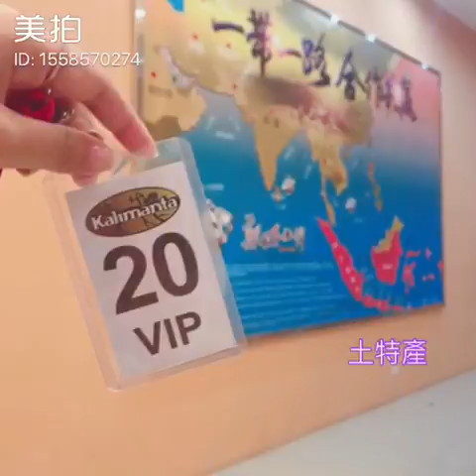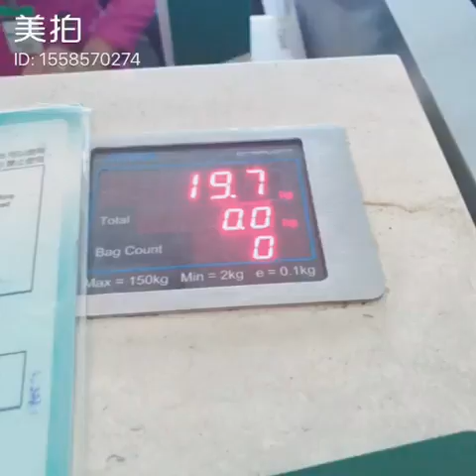峇里島 Bali 2018.7.1 Day 7 - 畢業旅行 Graduation trip 6人行♡ - Kalimanta 土特產 | Mall Bali Galleria NCC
*** 畢業旅行Graduation trip ***
峇里島 Bali --- (5+2)天 (4+2)夜   (灬♥ω♥灬)

2018/6/25-2018/7/2

6.25 Day 1

Taoyuan Airport Terminal 2 桃園機場
Bali Airport 峇里島機場
KUTA洋人街
HARD ROCK自助晚餐
BEACHWALK浪漫海景百貨
Maison At C Boutique Hotel 美森C飯店

6.26 Day 2

蠟染村
POLO Ralph Lauren
Ubud Traditional market 烏布傳統市集
Ubud Palace 烏布皇宮
LULU SPA
水稻神下午茶
海神廟
水上餐廳

6.27 Day 3

SERANGAN DIVE & WATERSPORT 莎拉浪俱樂部
情人崖
DREAMBEACH 夢幻沙灘
AyAna Rock Bar 岩石酒吧
金巴蘭海鮮BBQ
CHATEAU DE BALI VILLA 峇里豪華城堡別墅水療飯店

6.28 Day 4

BALI SAFARI 賽福瑞野生動物園
Blue Heaven藍色天堂無邊際泳池
PONDOK 印尼當地餐廳

6.29 Day 5

咖啡工廠
EMA港式茶飲午餐
免稅百貨 Galleria Shopping mall
阿項火山噴發

6.30 Day 6

Seminyak Square 水明漾廣場
世足直播-- 阿根廷：法國

7.1 Day 7

Kalimanta 土特產
Mall Bali Galleria NCC午餐